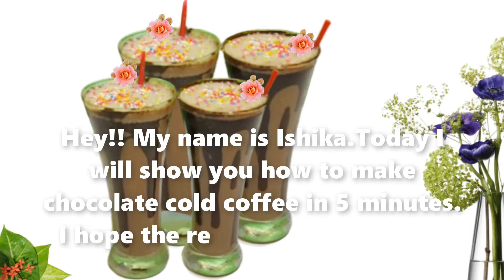Restaurant Style Chocolate Cold Coffee Recipe How to make cold chocolate coffee at home Easy way